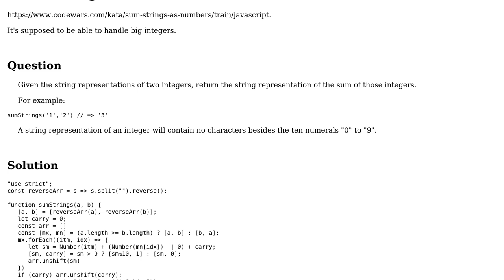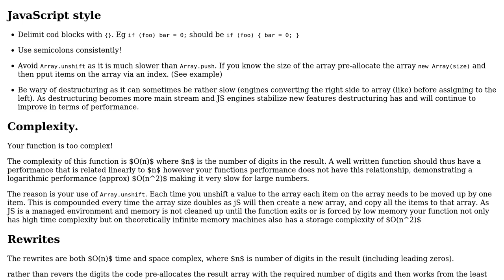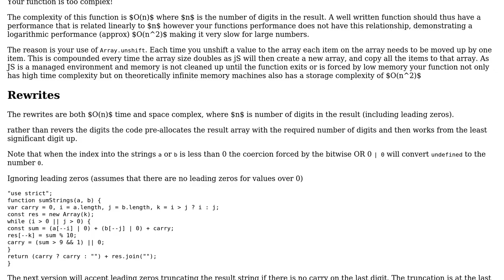Codewars: Sum Strings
With thanks & praise to God, and with thanks to the many people who have made this project possible! | Content (except music & images) licensed under CC BY-SA | Music | Images & others | With thanks to user Tobi Alafin user Blindman67 and the Stack Exchange Network Trademarks are property of their respective owners. You are responsible for your own actions.